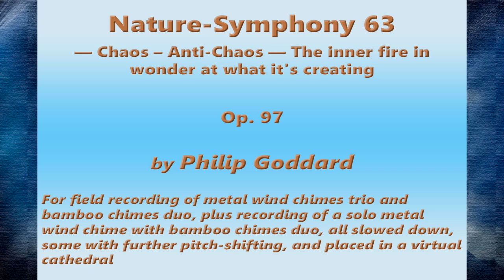Philip Goddard: Nature-Symphony 63 (Chaos – Anti-Chaos — The inner fire in wonder…)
*_Nature-Symphony 63 (Chaos – Anti-Chaos — The inner fire in wonder at what it's creating)_* — Only three layers, but action-packed ones, giving a powerful and evocative impression of one's being a Cosmic spectator. The starting point of this work is actually the contents of Nature-Symphony 1 (The inner fire wistfully seeks to define itself). Layer 1 is a remake of that work, but using a much longer section of the original field recording. Layer 2 is the first half of that, slowed to half the speed of Layer 1 but only a major third lower than that in pitch, which produces a much denser and richer sound, with much 'creative dissonance' produced by interactions between the two layers.

Layer 3 contains one of the Davis Blanchard chimes, with more steely timbre, plus large and small bamboo chimes, but more speed-and pitch-reduced than the other two layers. This adds much sense of mystery and the enormity of the ongoing burgeoning of 'unknowns' ever spewing out from the core of 'What Is' (whatever that is!).

*Chimes used:*

(Layers 1+2)

1. Music of the Spheres Mezzo and Soprano chimes (6 tubes, tuned to melancholy-sounding Eastern European Gypsy scale).

2. Woodstock Chimes of Pluto (5 tubes, moderately high-pitched, tuned to a radiant sunny-sounding pentatonic scale. Not to be confused with the larger and very different-sounding Davis Blanchard Pluto chimes that also figure in some of my Nature-Symphonies)

3. Indonesian bamboo chimes, large and small (6 tubes each, with rather indeterminate tuning, though with hints of the whole-tone scale)

(Layer 3)

1. Davis Blanchard Debussy Bells chime (8 tubes, medium-pitched, tuned to a creative sequence on the whole-tone scale.)

2. Indonesian bamboo chimes, large and small (6 tubes each, with rather indeterminate tuning, though with hints of the whole-tone scale)

I made the Layers 1+2 recording ) on 18 February 2013, at Hunter's Tor, near the Hunter's Path quite near Castle Drogo, high up on north side of the Teign Gorge, Drewsteignton, Devon, UK. Layer 3 recording )was made on 2 March 2017, on steep rough ground just below the Hunter's Path by Hunting Gate, highest point on that track.

*Advisory*
To get the best out of this, with its mass of detail, listen with high-grade headphones. If you have a system that can give you surround-sound effect from the two stereo channels, it would be very worthwhile to give that a try.

*Images used*
No location photo fitted in for this. The images are AI-generated from Bing Image Creator, and they were outpainted to requisite 16:9 aspect ratio by the Neural Love service (which produces good results some of the time).  As usual, I added an artist's canvas surface effect. For the six surrealistic images I specified that they be in style of René Magritte. The other two are similarly sourced, but I've filched them from earlier videos in this series.